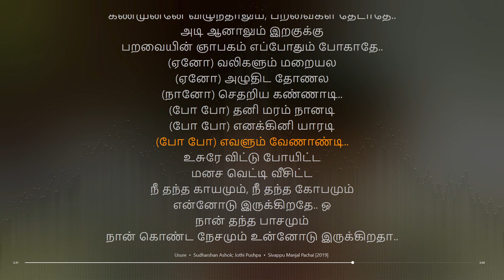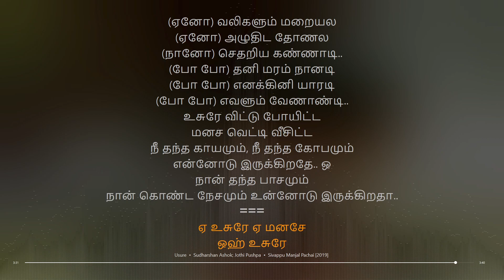Usure | Sivappu Manjal Pachai | Siddhu Kumar | synchronized Tamil lyrics song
Artist: Sudharshan Ashok; Jothi Pushpa
tamil lyrical songs
tamil songs
tamil lyrics
tamil synchronised lyrics
tamil synchronised lyrics songs